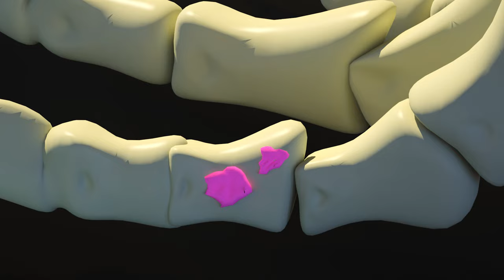Spooky Spooky Halloween☠️🎃👾Trick or treat!☠️🎃👾We love Halloween